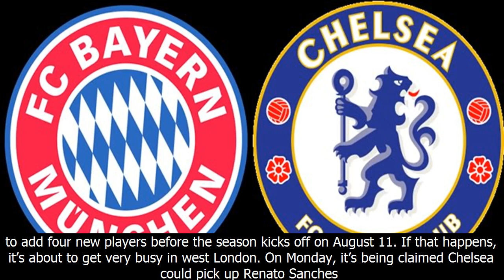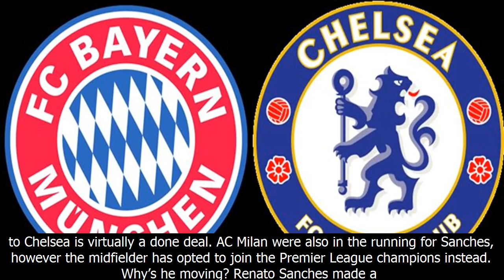MU News -Rumour: chelsea 'agree deal' with a bayern munich midfielder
Rumour: chelsea 'agree deal' with a bayern munich midfielder